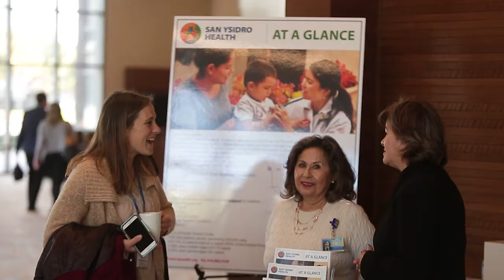What They're Watching: Nick Macchione on paying for performance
Nick Macchione is the Director of San Diego County HHSA. He joins us in this edition of "What They're Watching" to talk about paying for performance.